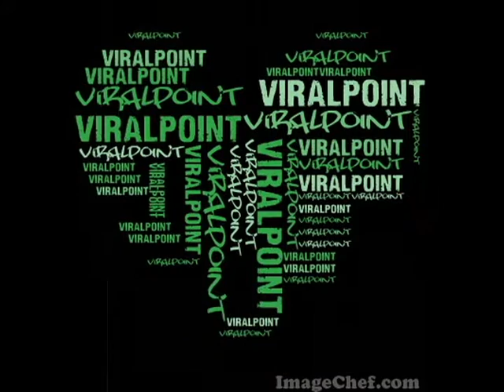"VCZA" #2 | © di Viral Point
E voi vorreste entrare in quest'agenzia? :D
Nuova serie, ogni mercoledì sul mio canale ;)